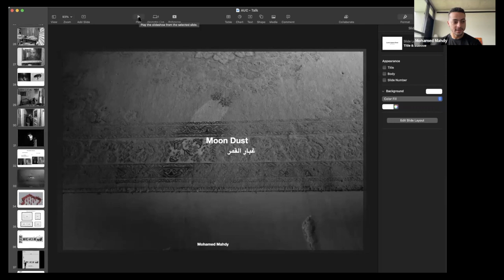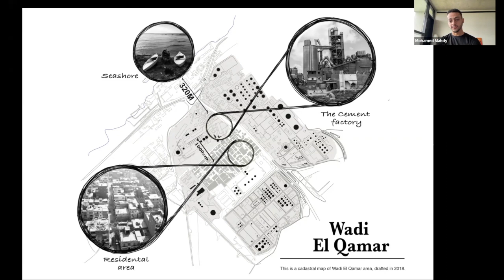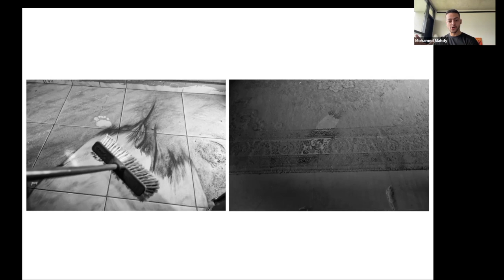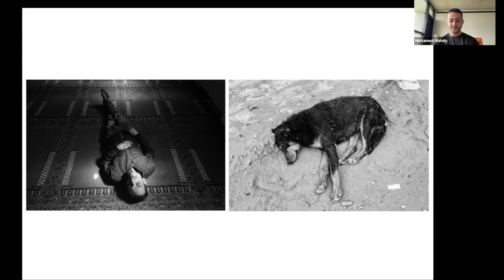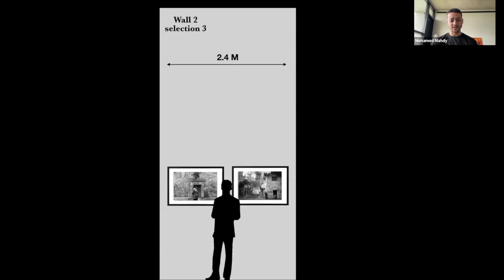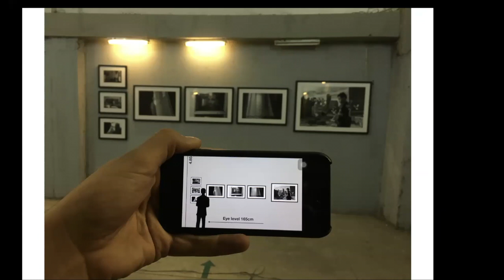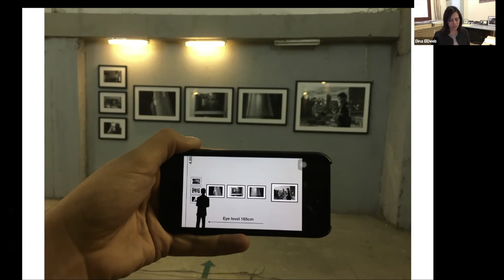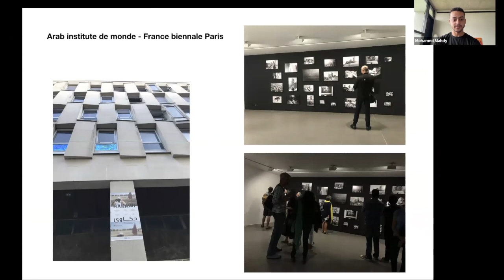Photography as Activism: Exhibition talk with Mohamed Mahdy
This talk was part of Moon Dust exhibition, held at The Photographic Gallery during 16 Feb. - 17 March 2022.
Moon Dust is a photo essay by Egyptian documentary photographer Mohamed Mahdy as he captures close up an Egyptian community’s struggle against devastating air pollution.

Moon Dust tells the story of Wadi ElQamar, a residential neighborhood in western Alexandria located less than a mile away from the Alexandria Portland Cement Company. The housing area lies directly in the path of the cement factory’s emission and toxic dust blankets the homes of nearly half of its residents, leading to chronic respiratory diseases and other health issues for the community.

In this visual storytelling project the camera looks at the lives of the people of Wadi ElQamar better than words ever can. Mahdy’s series of black & white landscape photographs capture the gigantic structure lurking in the background from multiple locations: streets, alleys, playgrounds and through the windows from inside houses. In other instances, the factory is chosen as the backdrop for family portraits forming striking compositions. The photographic project is completed by a series of candid portraits of residents through layers of dust accumulated on windows.

Wadi ElQamar neighborhood was built 20 years before the factory opened and its residents have tried to call attention to the problem (for nearly 10 years) by repeatedly filing complaints to the Ministry of Environment. In 2018 Mahdy exhibited the project in the Kodak Passage in Downtown Cairo and following ensuing media attention and pressure, the factory has installed filters which slightly improve the situation for the residents.

The photographs on view at the exhibition are reproductions of limited edition photographs which are for sale, and whose proceeds fund the medical expenses of Wadi ElQamar community to this day.

Mohamed Mahdy (Egypt, born in 1996) is a documentary photographer and filmmaker based in Alexandria. Mahdy’s work concentrates on the buried and unseen communities of Egypt. He believes that by immersing himself in disparate communities and revealing their stories, he is able to permanently place them within the context of the larger community. Since 2013, Mahdy has been awarded several grants, scholarships and awards and has taken part in exhibitions within the Middle East and beyond. In 2018, he was named by the NY Times Lens blog as one of 12 emerging photographers to know. In 2021, he was awarded the Magnum Foundation Photography and Social Justice Fellowship and is currently one of Sony’s ambassadors.